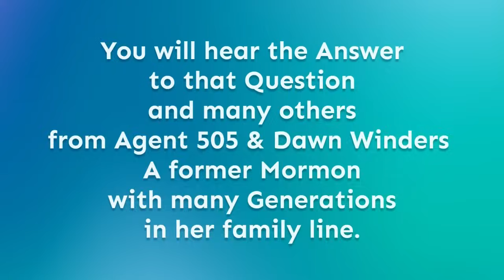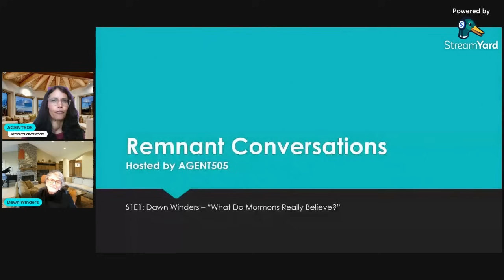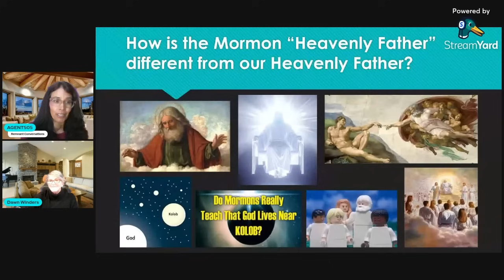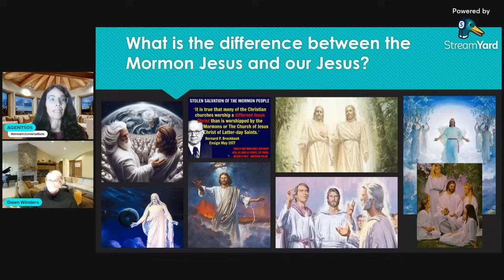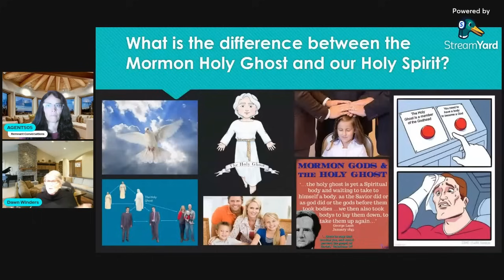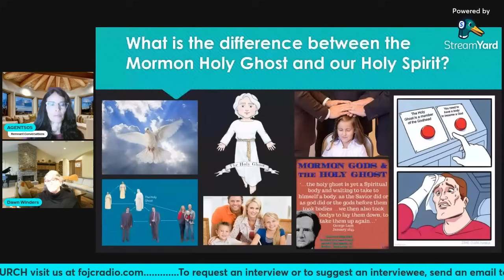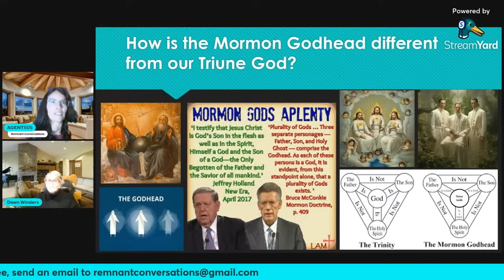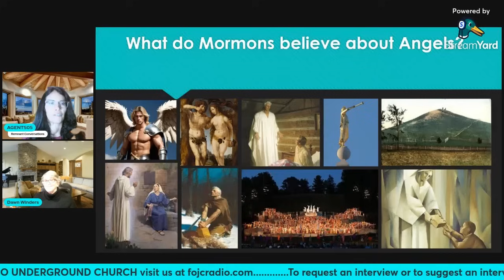S1 E1 Remnant Conversations Mormon 3 28 2024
Join Us on March 28th AT 6 pm CDT. This is the first program in one of our new Remnant Conversations Series. Agent 505 will be Interviews and more on Mormonism. This subject has been the subject of many discussions through the years of our ministry. now it is time to hear the truth from someone who spent the majority of her life as a Mormon. Learn the many differences between Christianity and Mormonism.

FOJC Radio/Followers of Jesus Christ Radio = David Carrico & Donna Carrico

 Listen 24/7 to our Auto DJ with Bible Teachings, Music, and Interviews, etc.
Fridays 6 PM CST - We Are ***on Air LIVE *** for Remnant Gathering
 Join the Chat Room with Listeners from all over the world. Scriptures & Comments are posted in the Chat during the Live Audio programs.